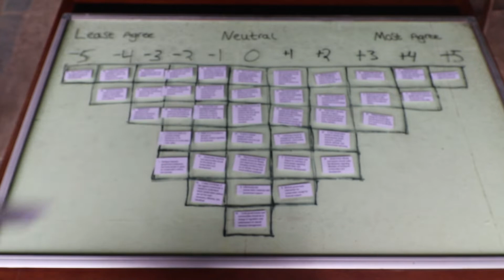IPBio - Perceptions of Conservation in the Ribera Valley Research Project